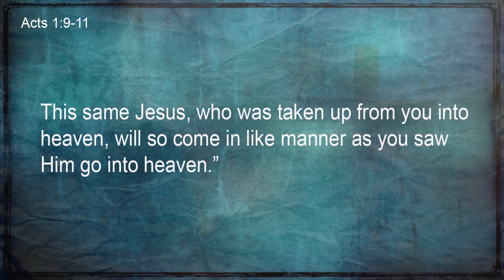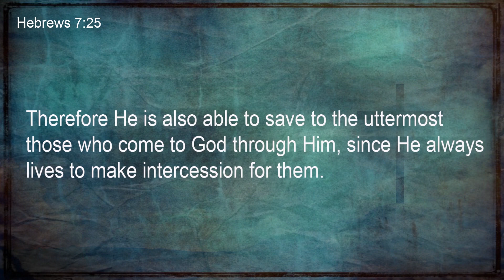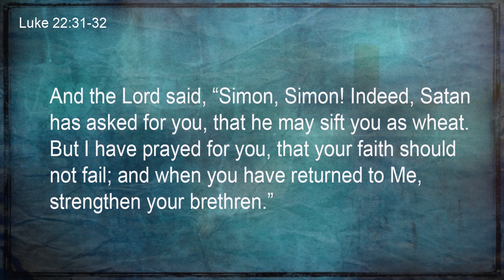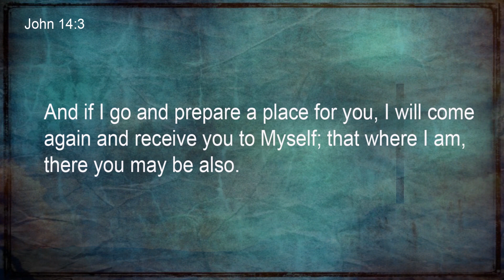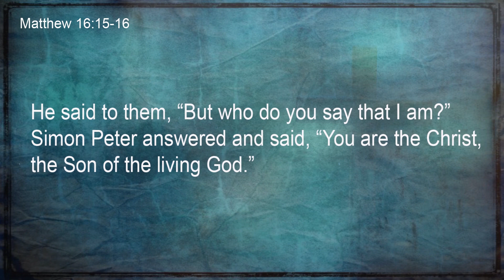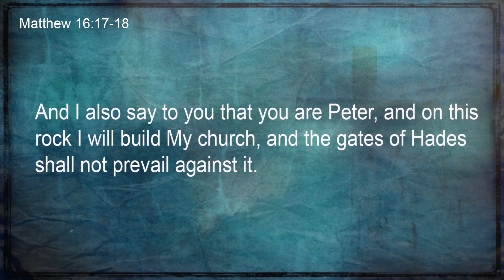Bible Doctrines - Part 2-2: [Dale Anderson]